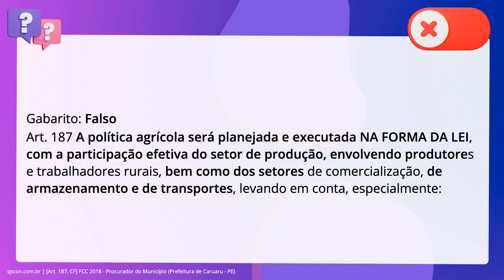QScon Direito: [Art. 187, CF] FCC 2018 - Procurador do Município (Prefeitura de Caruaru - PE)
Art. 187, CF | FCC 2018 | Procurador do Município | (Prefeitura de Caruaru PE)

A política agrícola será planejada e executada na forma da lei complementar, e será estabelecida com base na participação efetiva do setor de produção, envolvendo produtores e setores de armazenamento e de transportes.

Gabarito: Falso